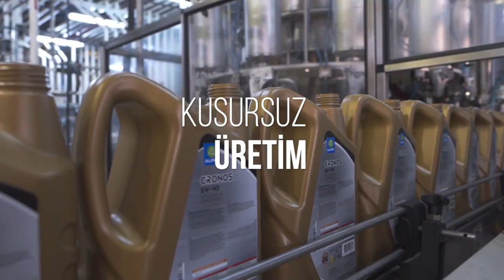Alpet Fabrika Tanıtım Filmi